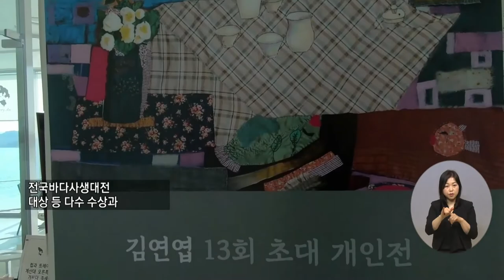복지TV뉴스 1592회 2월 9일 (수) 주요8 김연엽 작가 ‘들숨 날숨’ 전시회 열려_이소영 기자